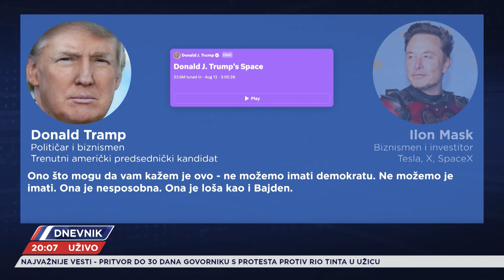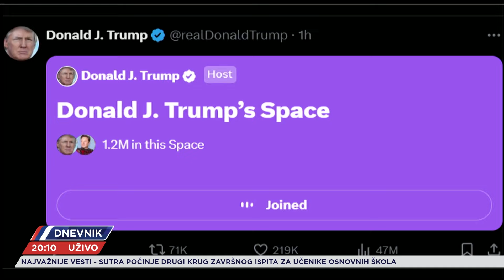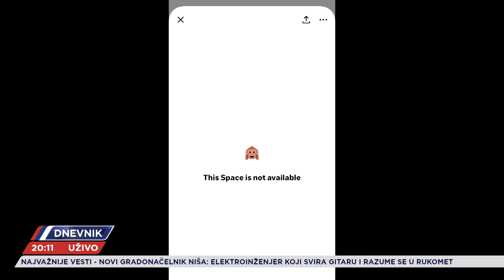Šta je oko milijardu ljudi saznalo iz razgovora Trampa i Maska na platformi X?